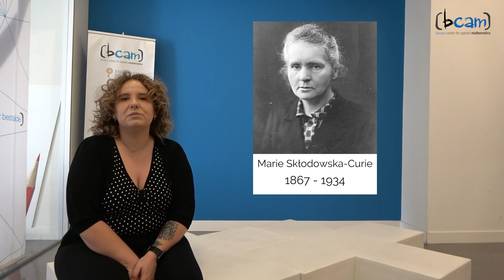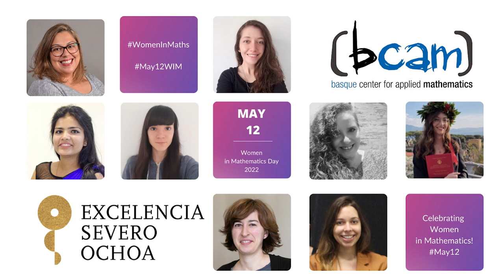To celebrate Women in Maths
Today, May 12, is the day to celebrate Women in Mathematics.

To celebrate Hipatia, Greek mathematician, is the first mathematician woman who wrote about geometry, algebra and astronomy.

To celebrate Maria Gaetana Agnesi, Italian mathematician, disseminator of calculus, the first woman to write a mathematical treatise (Institutzione analítiche 1978) and the first woman to be appointed professor at a university.

To celebrate Ada Lovelace, English mathematician worked on Charles Babbage's calculator, known as the analytical machine. She was the first to develop what is known as the first algorithm intended to be processed by a machine, and is regarded as the first computer programmer.

To celebrate Florence Nightingale, English statician and nurse, considered a Pioneer of modern nursing. She created a novel polar area diagram, also known as the coxcomb diagram.

To celebrate Sofia Kovalévskaya, Russian mathematician who made important contributions to analysis, partial differential equations and mechanics.

To celebrate Emmy Noether, German mathematician, considered the mother of abstract algebra.

To celebrate Marie Skłodowska-Curie, which was not a mathematician by training, but used mathematics along her career.

To celebrate Ida Rhodes, Ukrainian mathematician Pioneer in the analysis of programming systems and designed the C-10 programming language.
To celebrate Dorothy Vaughan, African-American mathematician, worked at NACA before NASA, expert in the FORTRAN programming language and on the SCOUT satellite launch project. First African-American supervisor and manager at NASA.

To celebrate Katherine Johnson, African-American physicist, space scientist and mathematician who contributed to US aeronautics and space programmes with the early application of digital electronic computers at NASA.

To celebrate Maryam Mirzakhani, Iranian mathematician, who in 2014 was the first woman and Iranian awarded the Fields Medal for her work on the study of moduli spaces of Riemann surfaces. This prize, equivalent to the 'Nobel' of mathematics.

To celebrate the anonymous women scientists

To celebrate the woman researchers and the girls to be

To celebrate the women that inspire us

And to recognize all their research and work impact in the community.

Researchers (in alphabetical order):
- Dr. Maíra Aguiar – Ikerbasque Researcher and Mathematical and Theoretical Group Leader
- Veronica Álvarez – PhD Student at Machine Learning group
- Roberta Belardo – Intern at Linear and Non-Linear Waves
- Joanna Danielewicz – Research Technician at Mathematical, Computational and Experimental Neuroscience group
- Cristina Galan – PhD Student at Applied Statistics group
- Alejandra Hernández – PhD Student (Predoc Severo Ochoa 2018) at Applied Statistics group
- Kanika Rajain – PhD Student at Mathematical Design, Modeling and Simulation group
- Dr.Luz Roncal –  Ikerbasque and Ramón y Cajal   Fellow at Harmonic Analysis group

About the Basque Center for Applied Mathematics – BCAM

The Basque Center for Applied Mathematics - BCAM is an international research centre in the field of Applied Mathematics and a centre promoted by the Department of Education of the Basque Government, which is part of the BERC network (Basque Excellence Research Centers). It was created in 2008 by the Basque Government through Ikerbasque. It also has the support of the UPV/EHU, the Provincial Council of Bizkaia, Innobasque and Petronor Innovacion. One of its main objectives is to put mathematics at the service of society through the transfer of knowledge, extending the results of its research to sectors such as biosciences, health, energy or advanced manufacturing, and working jointly with local and international institutions and companies.

It currently has a staff of more than 120 researchers of 25 nationalities working in diverse areas, from data science or computational mathematics to mathematical modelling. BCAM has been accredited twice in a row as a "Severo Ochoa" centre of excellence by the State Research Agency, a distinction awarded to the best research institutions in the world in their field.